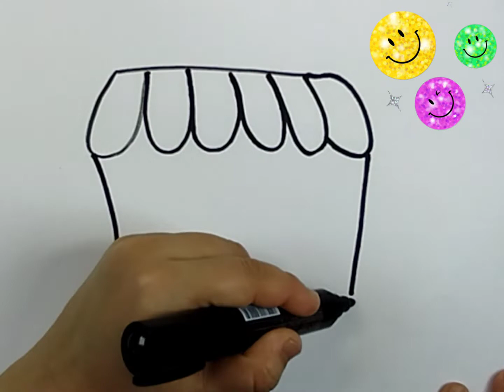How to draw a house for kids ~ 如何為孩子畫房子 ~ Cara menggambar rumah untuk ~ बच्चों के लिए घर कैसे बनाएं